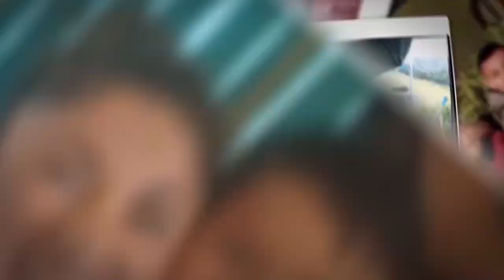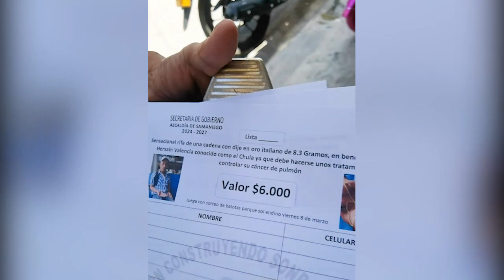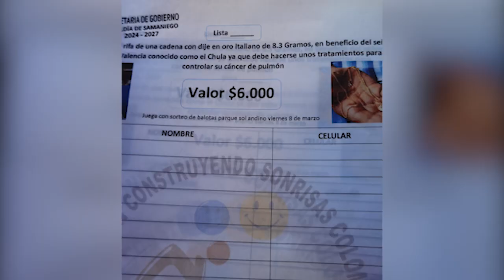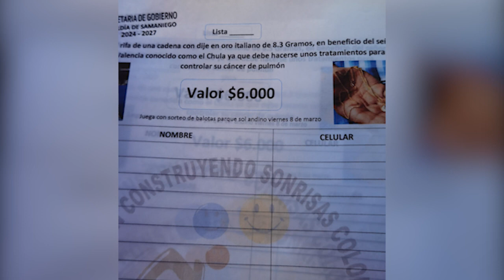CONSTRUYENDO SONRISAS CAPITULO 45 - 2024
Programa institucional de la Fundación Construyendo Sonrisas Colombia 🇨🇴 😊😁😀 se enfoca en compartir la bonita labor y las campañas de solidaridad con los casos de necesidades especiales. La fundación ha logrado con su gran corazón y la generosidad de muchas personas construir una sonrisa en el rostro de cada persona.